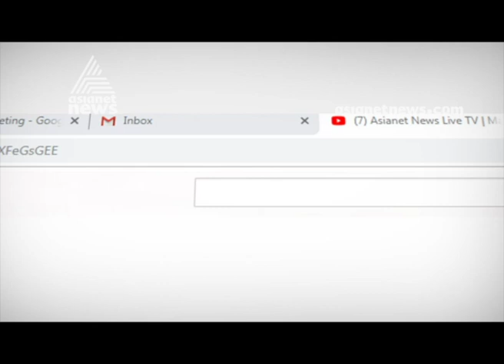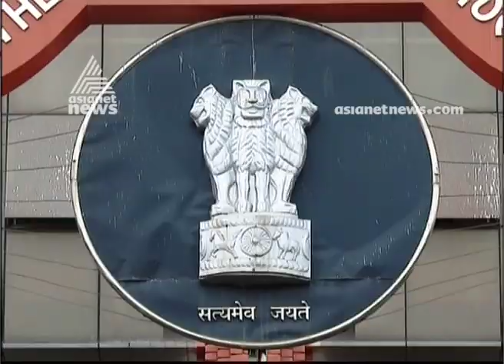മഞ്ചിക്കണ്ടി ഏറ്റുമുട്ടല്‍ അന്വേഷിക്കാന്‍ ഹൈക്കോടതി നിര്‍ദ്ദേശം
police should inquire manchikkandi Maoist encounter directs High Court